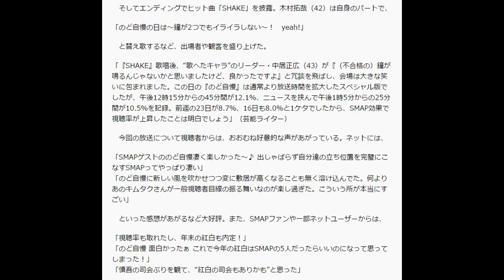嵐がついに降板か…NHK紅白歌合戦の司会にSMAP起用が急浮上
デイリーニュースオンライン / 2015年9月7日 12時0分
嵐（ジャニーズ）  SMAP  ジャニーズ  紅白歌合戦  ＮＨＫのど自慢 視聴率
写真
　8月30日に放送された『NHKのど自慢』に、「番組開始70年の顔」として起用されているSMAPがゲスト出演した。一般の出場者と気さくに絡む姿は視聴者に好評だったようで、視聴率も今年最高の12.1％（ビデオリサーチ調べ、関東地区／以下同）を獲得。SMAPの魅力が改めて評価されるとともに、『NHK紅白歌合戦』の司会登板を希望する声もあがっている。

キムタクが替え歌披露の大サービス
　今年の4月から、『のど自慢』の特別応援企画を展開しているSMAP。この日、神奈川県・秦野市で行われた生放送に演歌歌手の坂本冬美（48）とともに登場し、香取慎吾（38）はスペシャルMCとして小田切千アナウンサー（45）と進行を担当。他のメンバーは出場者に混じって席に座り、合間には個性豊かな出場者たちとトークを繰り広げた。

　そしてエンディングでヒット曲「SHAKE」を披露。木村拓哉（42）は自身のパートで、

「のど自慢の日は～鐘が2つでもイライラしない～！　yeah!」

　と替え歌するなど、出場者や観客を盛り上げた。

「『SHAKE』歌唱後、“歌へたキャラ”のリーダー・中居正広（43）が『（不合格の）鐘が鳴るんじゃないかと思いましたけど、良かったですよ』と冗談を飛ばし、会場は大きな笑いに包まれました。この日の『のど自慢』は通常より放送時間を拡大したスペシャル版でしたが、午後12時15分からの45分間が12.1％、ニュースを挟んで午後1時5分からの25分間が10.5％を記録。前週の23日が8.7％、16日も8.0％と1ケタでしたから、SMAP効果で視聴率が上昇したことは明白でしょう」（芸能ライター）

　今回の放送について視聴者からは、おおむね好意的な声があがっている。ネットには、

「SMAPゲストののど自慢凄く楽しかった～♪ 出しゃばらず自分達の立ち位置を完璧にこなすSMAPってやっぱり凄い」
「のど自慢に新しい風を吹かせつつ変に敷居が高くなることも無く溶け込んでた。何よりあのキムタクさんが一般視聴者目線の振る舞いなのが楽し過ぎた。こういう所が本当にすごい」

　といった感想があがるなど大好評。また、SMAPファンや一部ネットユーザーからは、

「視聴率も取れたし、年末の紅白も内定！」
「のど自慢 面白かったぁ これで今年の紅白はSMAPの5人だったらいいのになって思ってしまった！」
「慎吾の司会ぶりを観て、“紅白の司会もありかも”と思った」

　と、SMAPの『紅白』司会起用について予想・希望する声も見られた。

『紅白』といえば、SMAPの後輩である嵐が2010年から昨年まで5年連続で司会を務めているが、果たしてSMAPが司会に就任する可能性はあるのだろうか？　ジャニーズに詳しいライターがこう解説する。

「昨年10月には、東京スポーツが『嵐の司会は今回が最後』と報じ、大きな話題になりました。嵐の5年連続司会は2010年の段階から内々に決まっていた“密約”だと伝えており、業界内でもそれが定説になっています。実際問題、今年の嵐の動きから見ても、司会降板は濃厚。『ARASHI LIVE TOUR 2015』が11月6日に初日を迎えた後、12月27日の最終日まで公演がビッシリ詰まっていますからね。『紅白』の司会となれば、事前の打ち合わせやPRなどで忙しい時期のため、ファンの間では『スケジュール的にも「紅白」の司会は嵐じゃないのでは』という見方が強まっている」

　さらに今年は、昨年同番組に初出場したV6がCDデビュー20周年を迎えるため、『紅白』の司会については『あさイチ』でMCを務める井ノ原快彦（39）も有力視されている。SMAPがベテランの底力を見せるのか、それとも嵐が残留、またはV6から選ばれるのか……。今後の動向に注目したい。